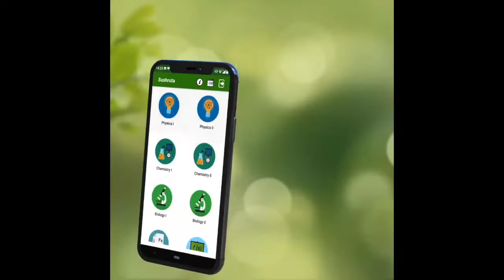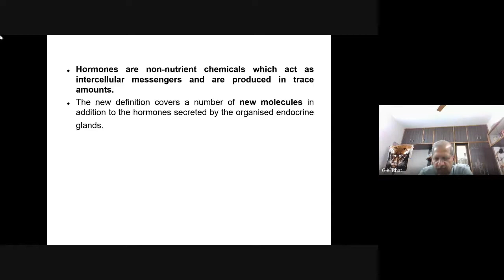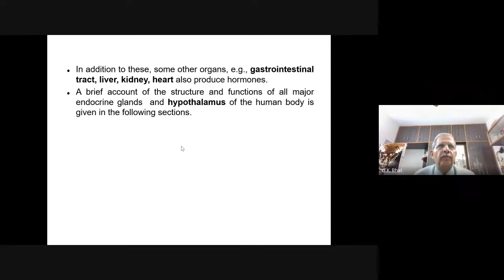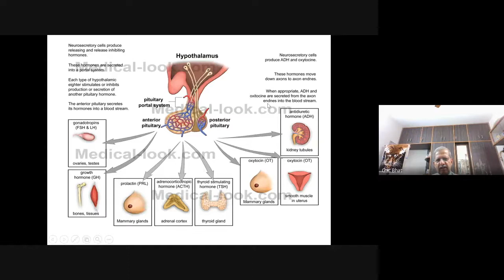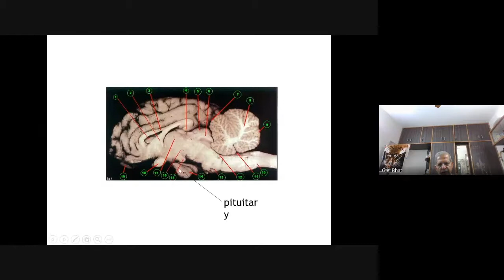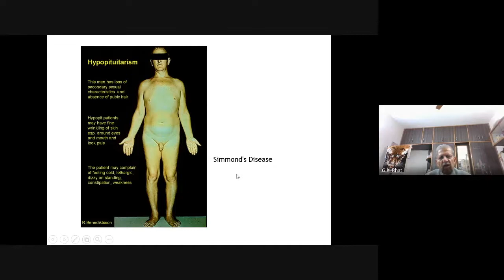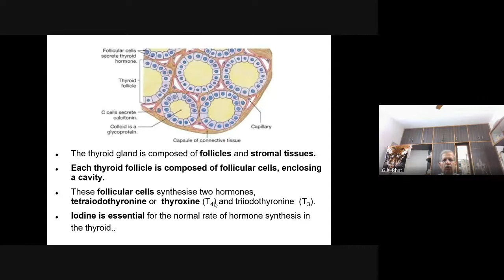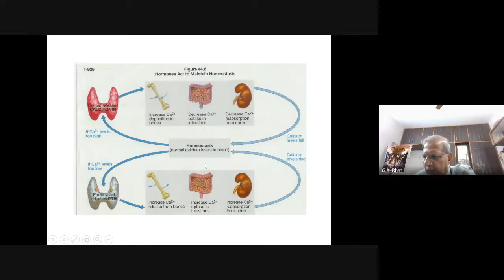Biology Live Lecture 73 (Chemical Coordination & Integration) By Prof GK Bhat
Topic Name : Chemical Coordination & Integration
Prof name : Prof G.K Bhat
Conducted on : 28th Aug 2021 6pm - 7pm